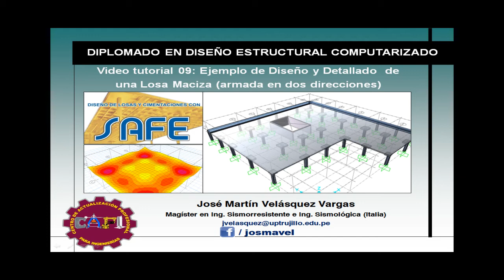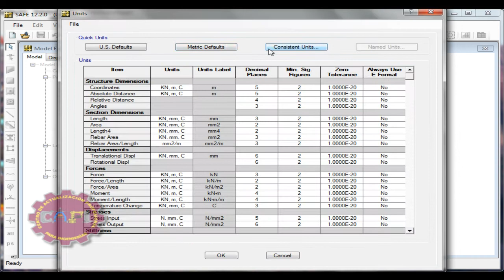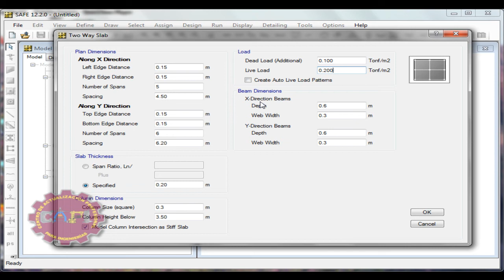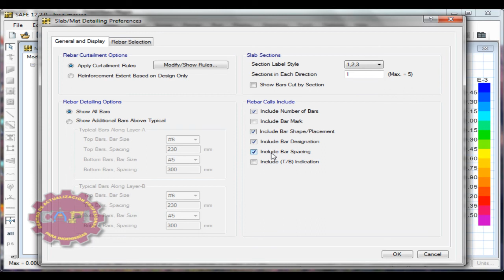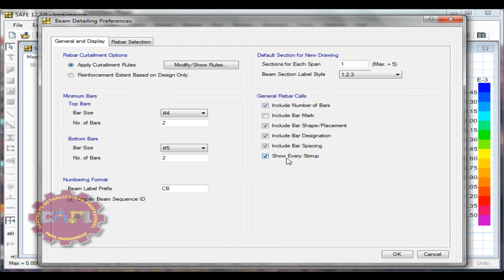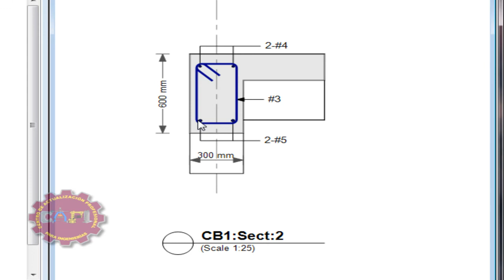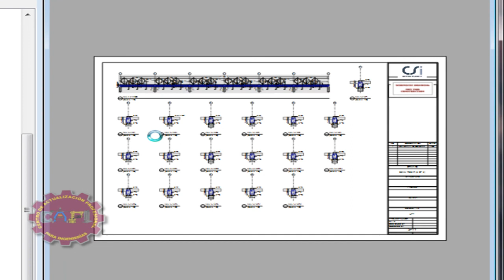SAFE-Video tutorial 09 Ejemplo de Diseño y Detallado de una Losa Maciza (armada en dos direcciones)